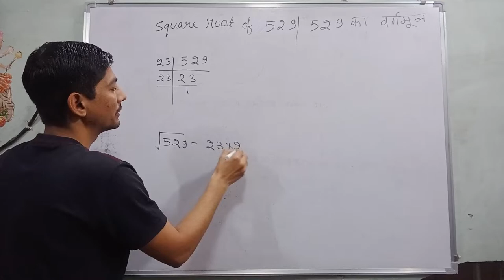find the square root 529 | 529 ka vargmul | 529 prime factorization | 529 ka prime factor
Hi everyone
in this video, I tell you about  " find the square root of 529 by prime factorization method   "?